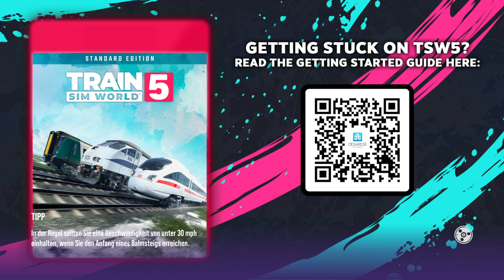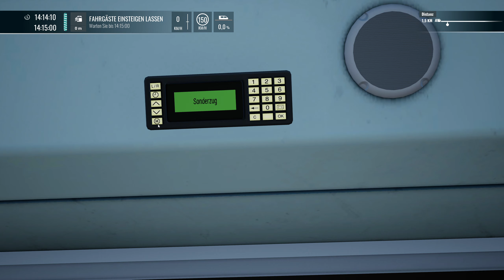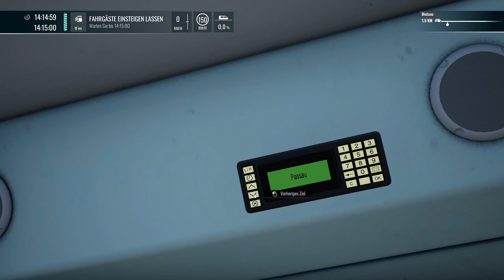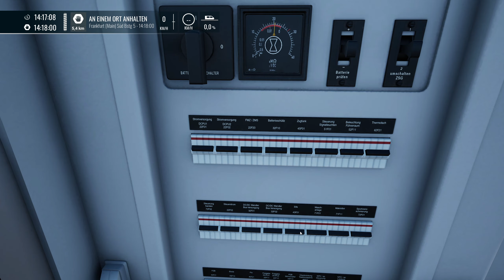🚂Frankfurter Fähre🚂 Train Sim World 5 [TSW5] #864 Kinzigtalbahn: Frankfurt - Fulda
👍►Unterstütz den Kanal und die Community mit einem Taschengeld:◄👍

In Train Sim World 5 Übernehmen wir das Steuer des Lokführer und erleben in Realistischer Grafik und Umgebung den Alltag dieser Berufsgruppe. Aktuell können wir Züge in Deutschland, Frankreich, Großbritannien, Kanada, der Schweiz, Österreich und den Vereinigten Staaten von Amerika bewegen. Von Gemütlichen Regionalbahnen über super schnellen Hochgeschwindigkeitszüge zum Tonnenschwerem Güterzug bietet Train Sim World 5 für jeden etwas. Sogar eine U-Bahn hat schon den weg in das Spiel gefunden, in dem ihr den Alltag in einer Millionen Metropole erleben könnt.

Viel Spaß

►Ramagani gibt es auch auf Twitch◄
Folgt miir Bei Instagram:◄
►Steam Account:◄
Ramagani